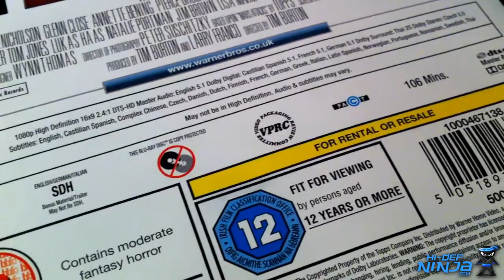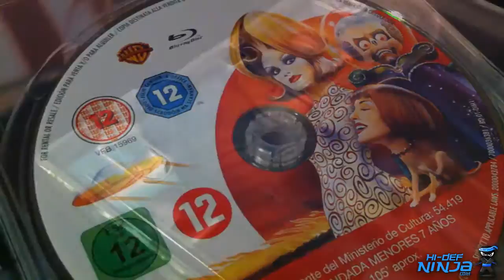Mars Attacks! | Zavvi Exclusive Steelbook | Hi-Def Ninja.com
Hi-Def Ninja gives you a closer look at the Zavvi Exclusive Steelbook release of Tim Burton's 1996 Film 'Mars Attacks!'

• Glossy Finish
• Embossed Title and Martian Eyes
• Region Free